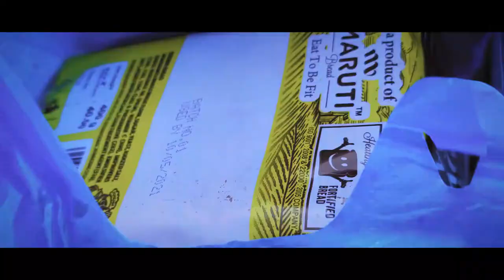My First Vlog using Mobile Phone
My First Vlog of Navsari || Tiyame Creation Studio || Milind Patel
Redmi Note 10 Pro Max Videography

Edited by - Tiyame Creation Studio
 Social Media handles